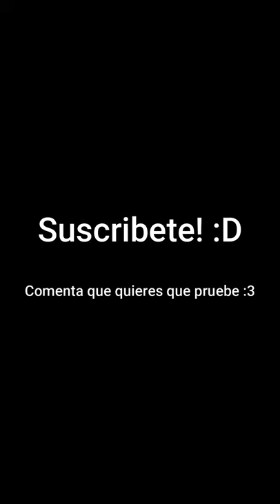Cuantos bloques pasan los conejos en Minecraft